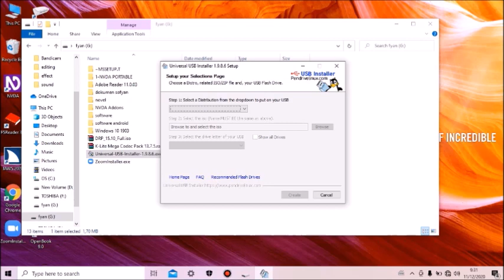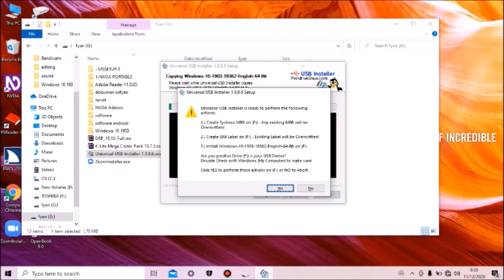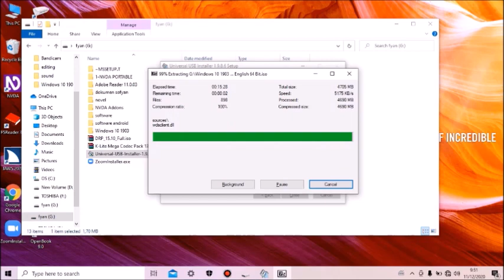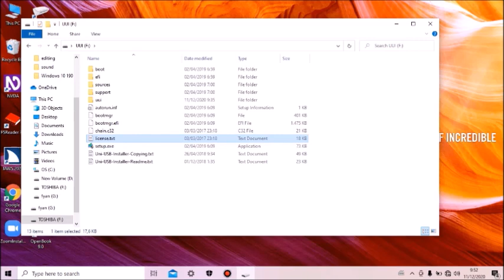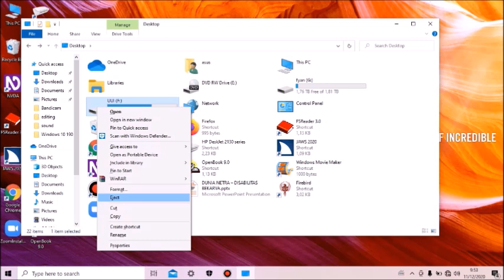tutorial membuat bootable flashdisk Windows 10_dunia netra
halo semuanya di video kali ini dijelaskan bagaimana cara tunanetra membuat bootable flashdisk Windows 10 dengan mudah, so tonton videonya sampai selesai ya!
dunia netra#disabilitas berkarya#bootable flashdisk Windows 10 bootable Windows 10